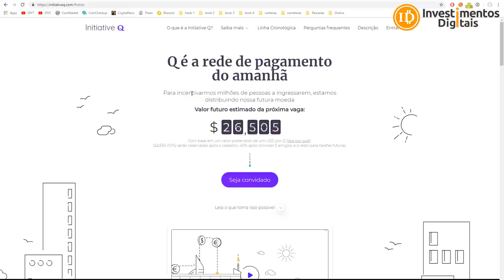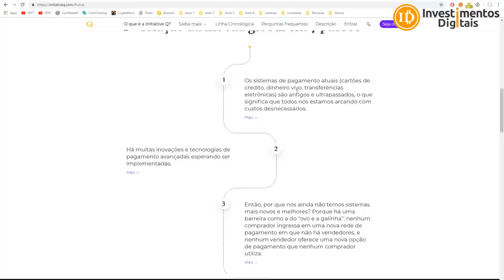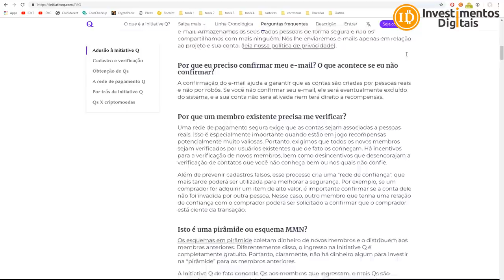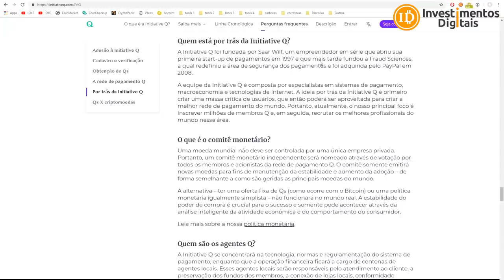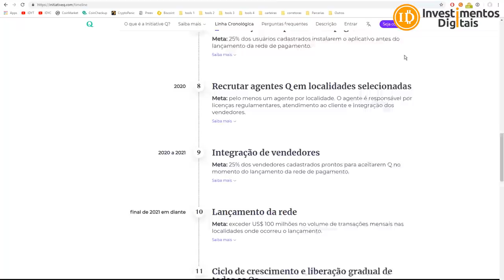INITIATIVE Q ? Não é Criptomoeda e Prometem Dinheiro sem Investimento! EPAAAA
Para começo de conversa, isso não é uma criptomoeda, e eles ainda se comparam ao bitcoin, isso é um absurdo, o Bitcoin (e a tecnologia por trás dele) é algo que está mudando o mundo, assim como a internet mudou. Initiative Q não tem nenhuma tecnologia embutida, zero, zerinho, nadinha mesmo, para piorar, eles prometem dinheiro sem investimento. OPA! Milagre né? NÃO EXISTE ALMOÇO GRÁTIS! Fiquem atentos!
Evento Ecossistema Dia 01 Dezembro

Bitcoin "Novos Recordes" em 2019? Guerra do BCash! XRP faz acordo com Apple ? Sorteio Bitconf !
Especialista dizendo que ano que vem bitcoin pode ultrapassar alta máxima, guerra no Bitcoin Cash perto do fork, alta da ripple faz o pessoal suspeitar um parceria com Apple e sorteio ao vivo do ingresso da Bitconf Summer Edition em Fortaleza no Ceará.
​Compre Bitcoin / Ethereum / Litecoin / Bitcoin Cash na BitcoinTrade
Sua Conta em Dólar na Nuvem
INVESTIMENTOSDIGITAIS
Smart Cash - A Moeda Inteligente !
Grupo FREE Investimentos Digitais
CAMPANHA APOIO AO CANAL (ACESSO AO GRUPO PREMIUM)
Para Ajudar com NANO:
xrb_1zy6tte6yd4et5jsw5xjdxiapn4pqoti1nrm175k6te9b1eobt6fyb3f3qy4
Para ajudar o canal diretamente, endereço bitcoin:
16UPm99VYNS5hfQyecPDZFBAzL6GMmauv5
Para ajudar com Litecoin:
Li9eEi8eLgFg6Ub1jGyp6Mw72uBun5HniT